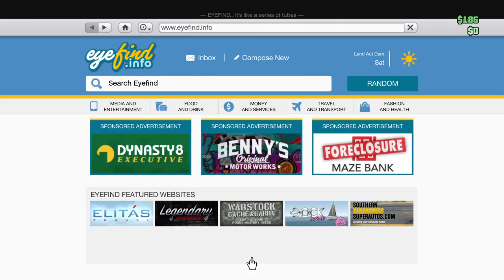Gta5 WTF he joined my CEO